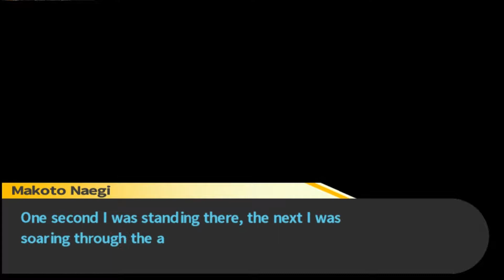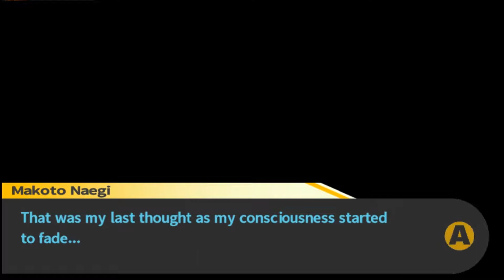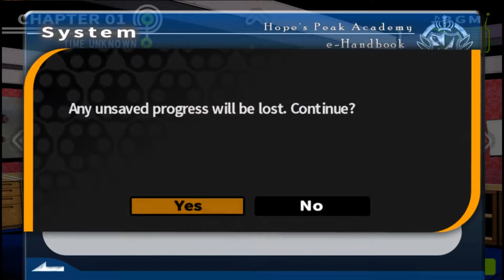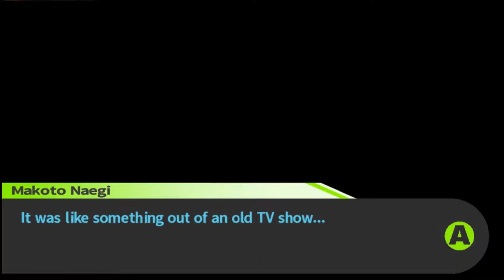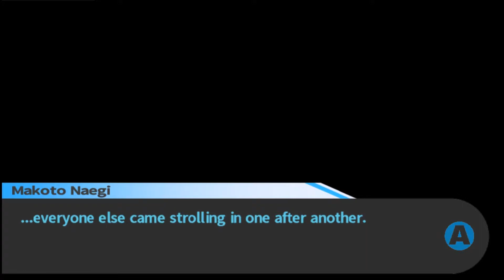Pemmy and Friends play Danganronpa Part 4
Athena Asamiya she is not.

and Slipdance too!